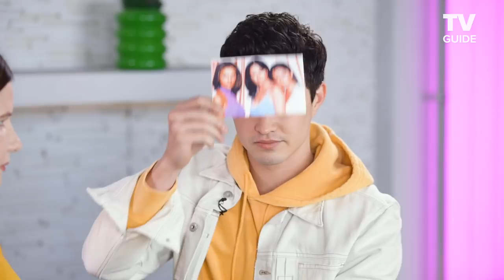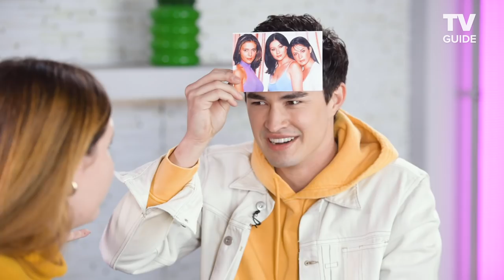Chilling Adventures of Sabrina's Gavin Leatherwood Plays Guess That Witch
Chilling Adventures of Sabrina star Gavin Leatherwood (Nick) of stopped by for a rematch with TV Guide’s social media witch Lauren Zupkus to play our Heads Up-inspired game of Guess That Witch. Watch their previous challenge, The Sabrina Spelling Bee, Chilling Adventures of Sabrina is streaming on Netflix.